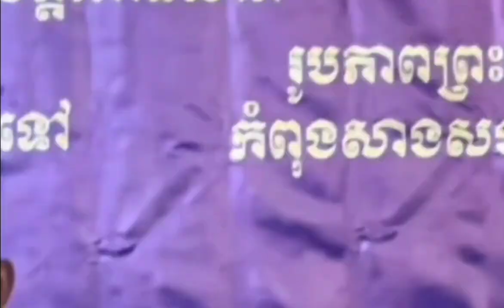ស្តាប់ហើយ ធ្វើអោយកើតចិត្ត ជ្រះថ្លាក្រៃលែង ព្រះធម្ម វនវាសី ចន្ទមុនី | ព្រះសង្ឃកំពុងល្បី -2 Dec 2023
ពុកម៉ែ បងប្អូន មានមតិអីទេ ក្រោយពីស្តាប់ ព្រះធម្ម វនវាសី ចន្ទមុនី សម្តែងធម៌រួច ? ជ្រះថ្លាដូចខ្ញុំដែរឬទេ?ខ្ញុំជ្រះថ្លានឹងព្រះអង្គណាស់🌷🙏

សូបានមជួយចុចsubscribeម្នាក់មួយផង ដើម្បីទទួល ហេង ហេង ទាំងអស់គ្នា! តើ ពុកម៉ែ បងប្អូន មានអារម្មណ័ជ្រះថ្លាដូចព្រះអង្គទរ ក្រោយពីបានជួបព្រះធម្ម វនវាសី ចន្ទមុនី និងស្នាមញញឹម មិនដែលគិតពីការនឿយហត់ នៅតែជ្រះថ្លា!!

Don’t worry about anything; instead, pray about everything. Tell God what you need, and thank him for all he has done. Then you will experience God’s peace, which exceeds anything we can understand. His peace will guard your hearts and minds as you live in my god

  I really appreciate it.  Thank you all for your kindness.

  I wish you good food for your daily life.

  Safe together and good luck ❤️🙏🙏🙏